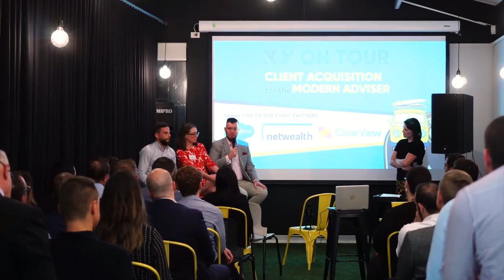#169 Hari Maragos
Hari is a very technically driven adviser who has spent his career helping his client's lives, and the financial planning industry as a whole. A long time member of XY, and an expert across a range of financial advice topics.